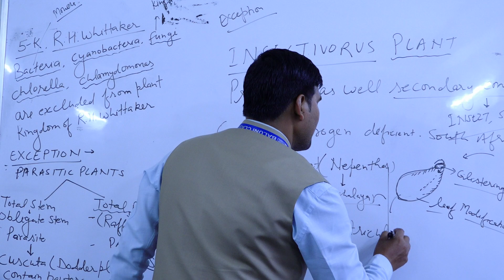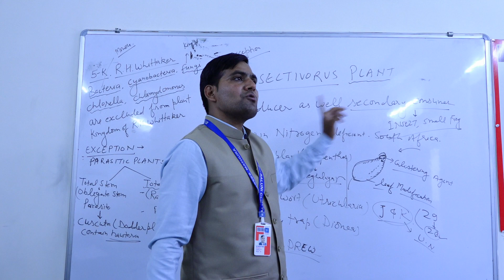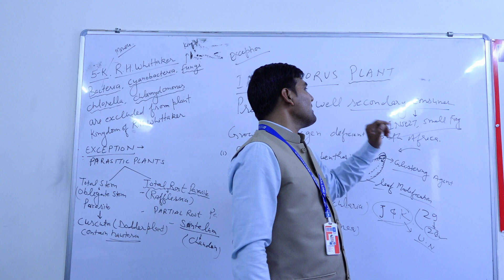Lecture 2 Charectersitic of plants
NEET Exam